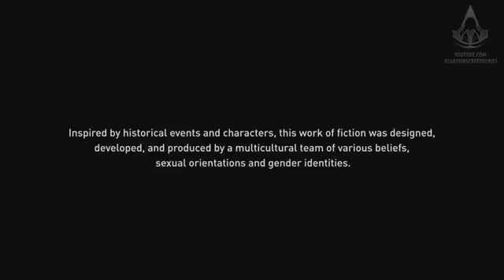Assassin's Creed Origins M